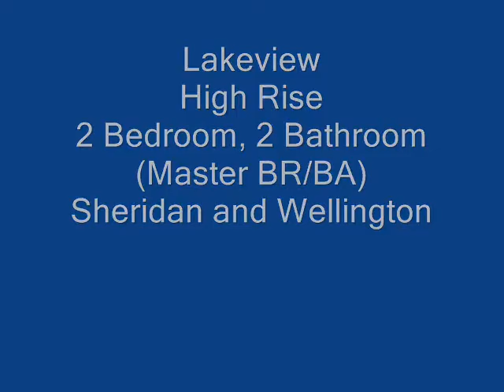Chicago Apartments 2 Bedroom 2 Bathroom Master Lakeview